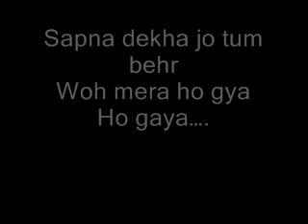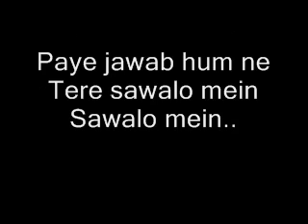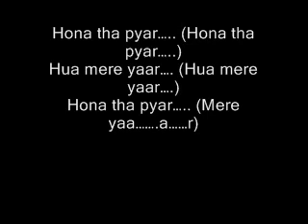Hona Tha Pyaar- Bol! Chipmunk Version- Lyrics